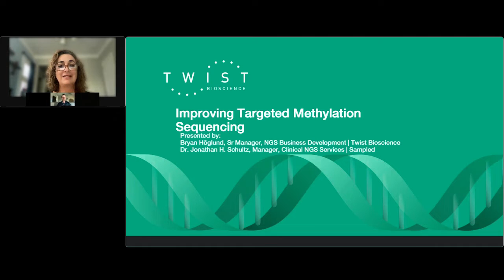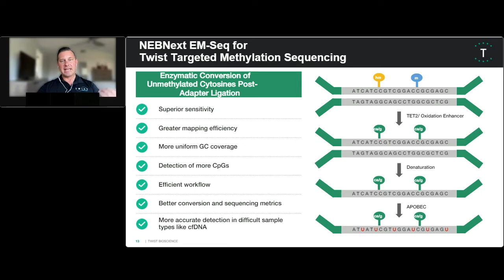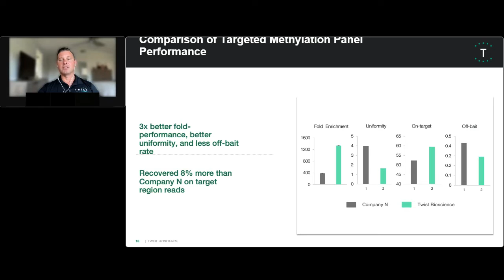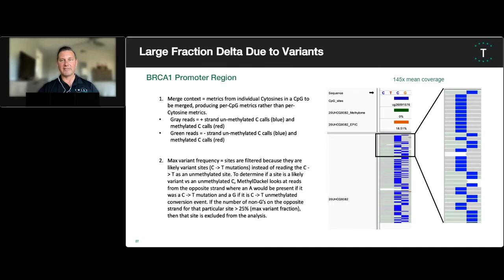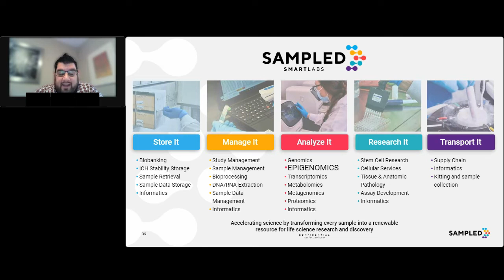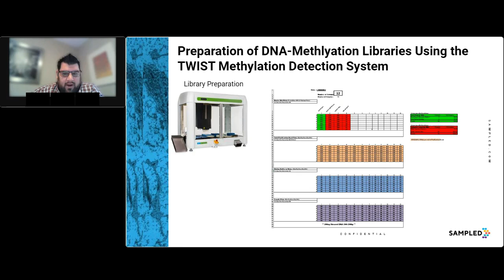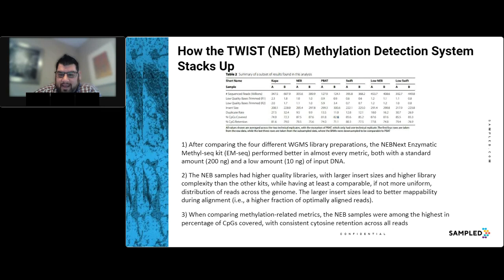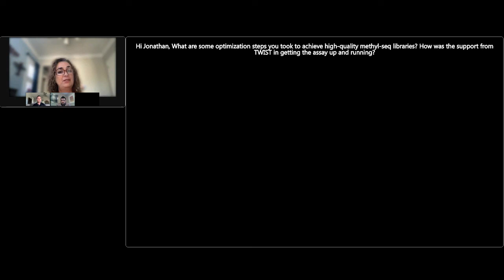Improving targeted methylation sequencing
Why design tomorrow’s experiments with yesterday’s tools? Join us for a webinar with Dr. Jonathan H. Schultz, Manager of Clinical NGS Services at Sampled and Bryan Höglund, NGS Business Manager at Twist Bioscience to learn how the Twist NGS Methylation Detection System provides a robust, end-to-end sample preparation solution for identifying methylated regions in the human genome.

- Learn how a Sampled’s SMART Lab provides customers with high-quality methyl-seq data
- See how Sampled SMART Lab's infrastructure is designed for quality, speed, and scale; making it faster and easier to conduct research or launch a health product
- Explore data that illustrates target enrichment efficiency through diverse sample qualities using Twist’s complete solution